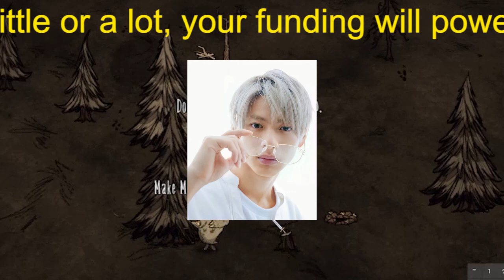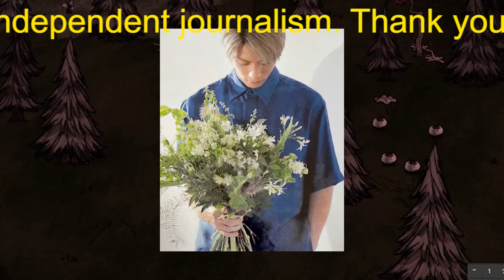【平野紫耀】『キンプリ5人にありがとう』トレンド1位 世界トレンドも5位に 22日限りで3人脱退